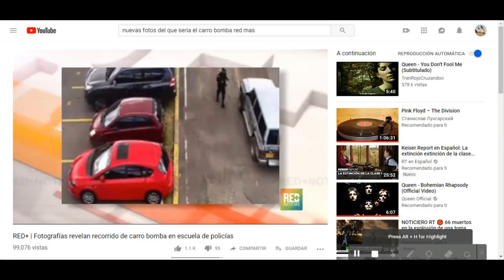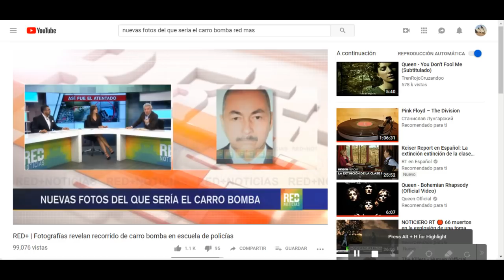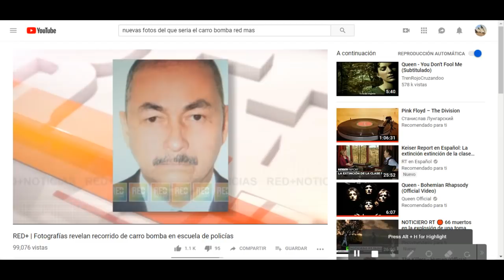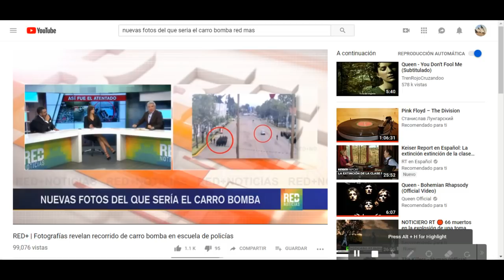La camioneta del atentado pasea por la escuela como perro por su casa